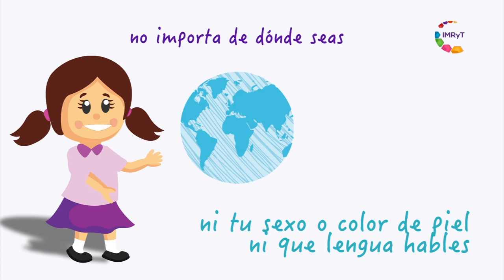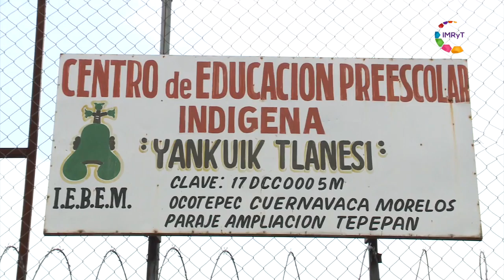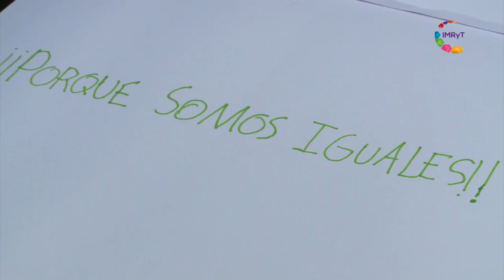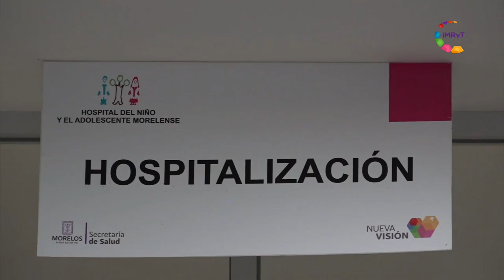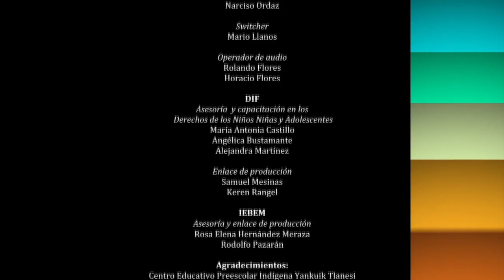Derecha la flecha - Difundiendo tus derechos 08